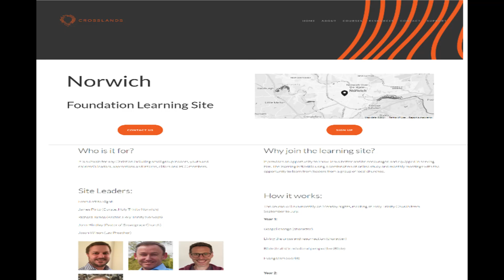Crosslands EQUIP feature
or email